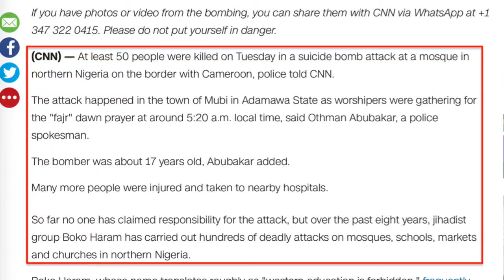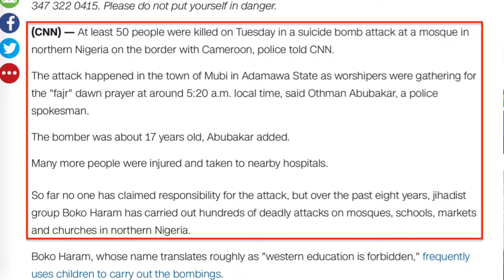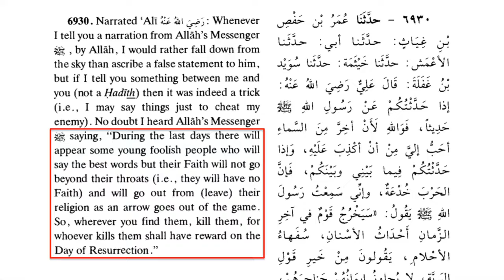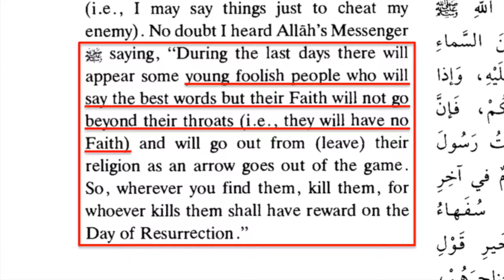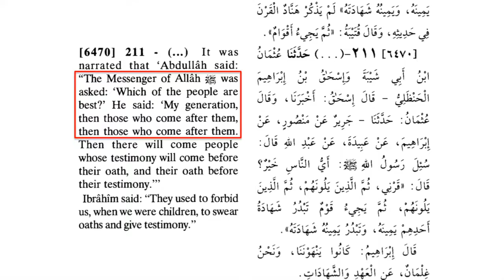MUSLIM LIVES MATTER